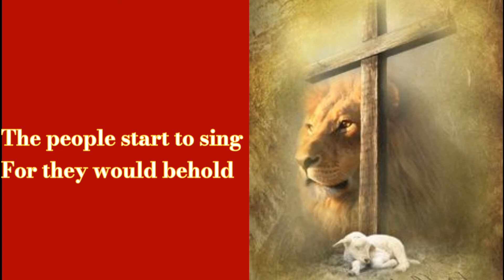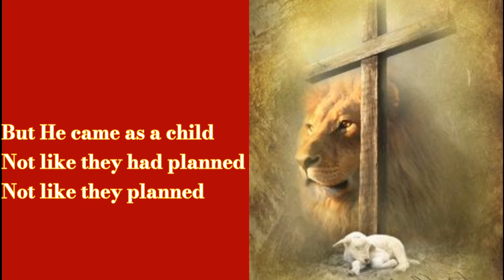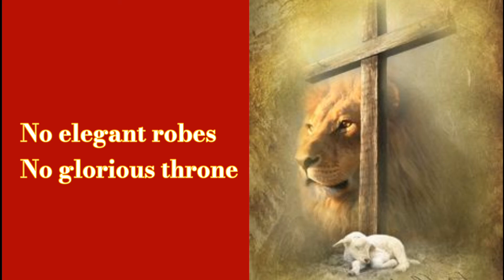Lion of Judah with lyrics || Piano accompaniment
Words and music by Ray Boltz and Steve Millikan
Messiah would come
The earth would rejoice
The people start to sing
For they would behold
As Scripture fortold
A mighty King of Kings
But He came as a child
Not like they had planned
Glorious Conqueror
Suffering Son
Lion of Judah
With nails in His hands
The Mighty Redeemer
Was meek as a lamb
No elegant robes
No glorious throne
No armies at His side
Could this be the One?
A carpenter's son?
A man condemned to die?
But a lion roared
Deep inside thie Lamb
Inside this Man
Glorious Conqueror
Suffering Son
Lion of Judah